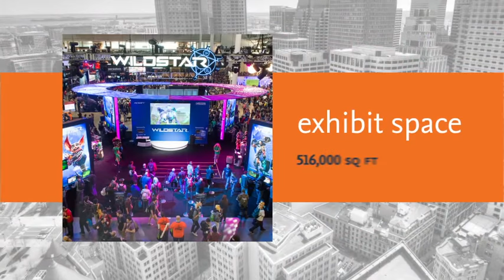The Signature Boston Experience: BCEC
The Boston Convention & Exhibition Center is the most customer-friendly and technologically-advanced convention facility in the world. It's also the largest convention center in the Northeast.